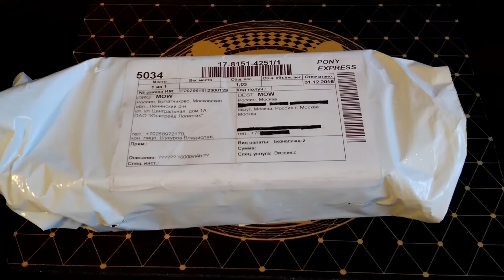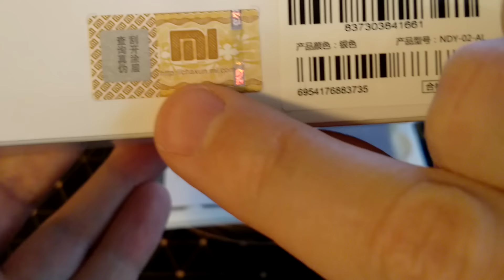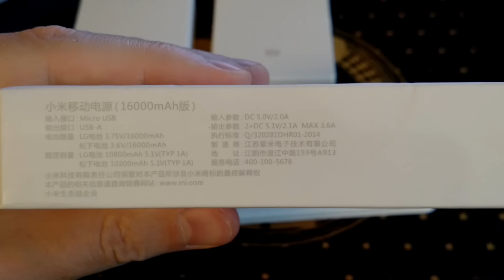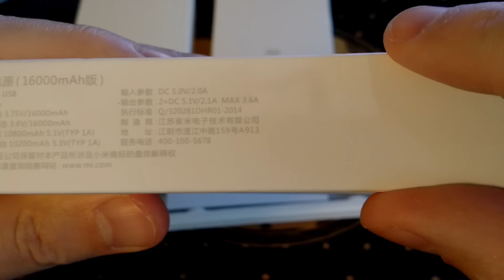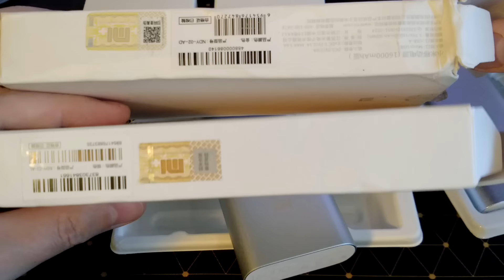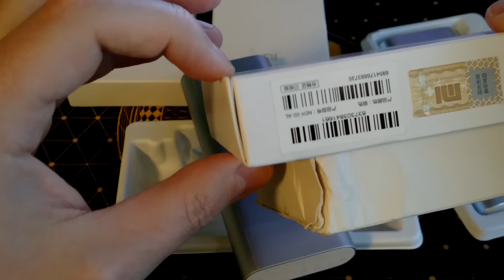Xiaomi power bank 16000 подделка и оригинал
✔Оригинал Xiaomi 16000mAh я купил у продавца Dreami со склада в России
✔★ePN Лучший кэш-бек сервис возвращает Вам 10,5% за покупки на Алиэкспрессе